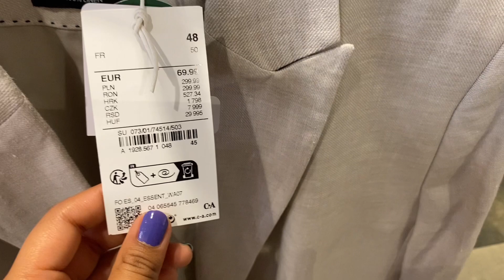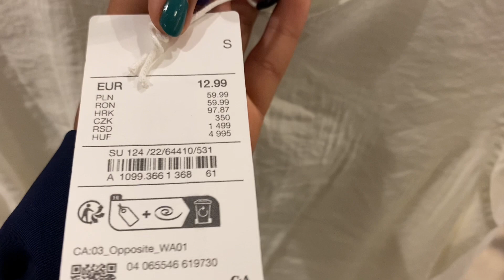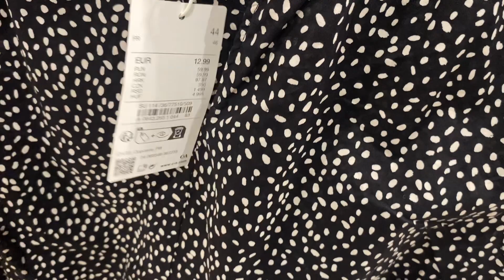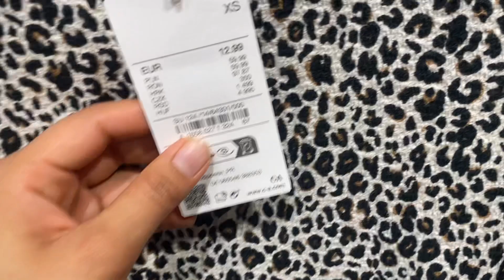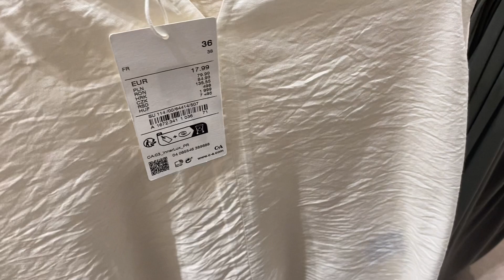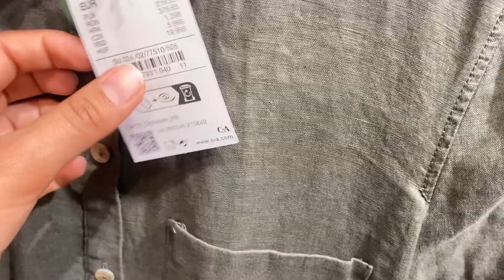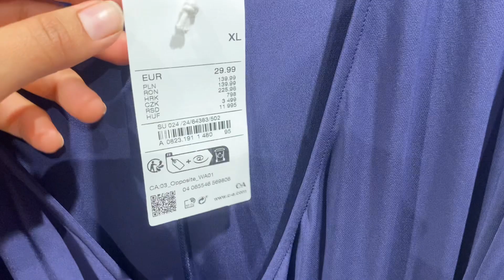C&A women’s new collection 2023